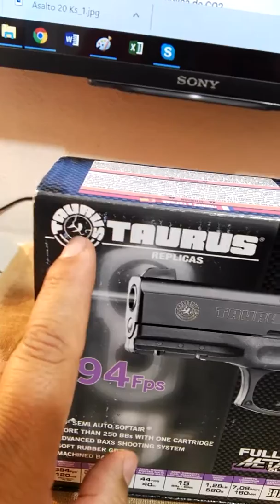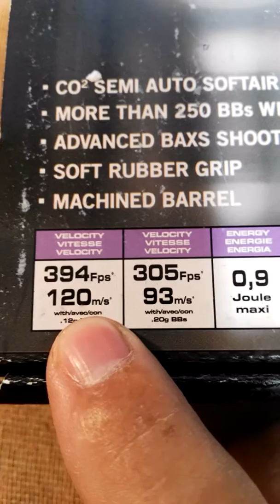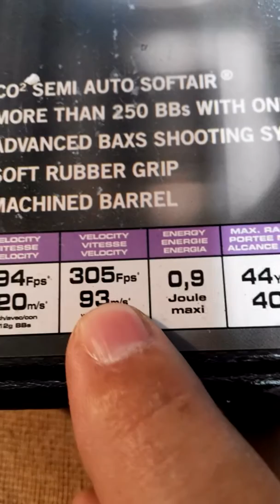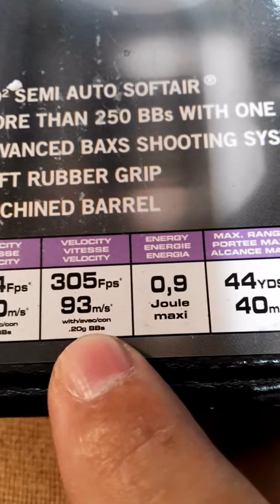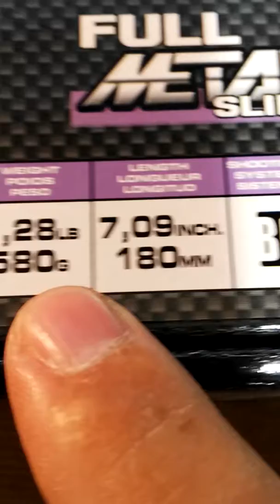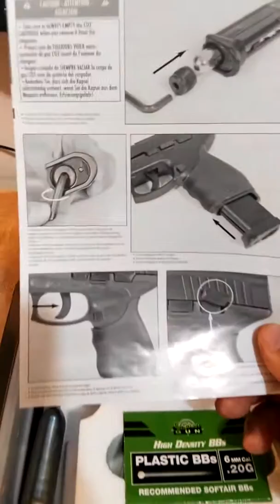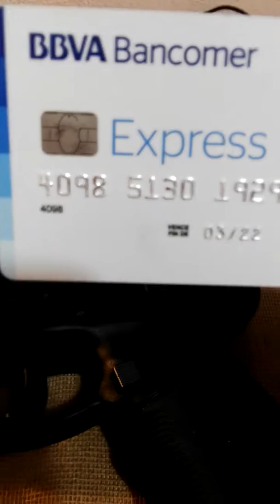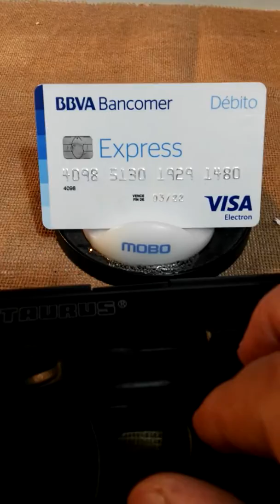Réplica TAURUS® PT 24/7, de CO2, Semiutomática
EN VENTA. Réplica de pistola Semiautomática, marca TAURUS® PT 24/7, de CO2, rinde más de 250 disparos con un cartucho de CO2, Sistema BAXS, Velocidad del proyectil: 120 m/s, Energía en la boca: 0,9 Joules, Alcance Máximo del proyectil: 40 m, Capacidad máxima del magazine: 15 BBs (proyectiles), Peso de la réplica: 580 gramos, Longitud Total de la réplica: 180 mm. PRECIO: $1,500 pesos. Por favor: ver el video.